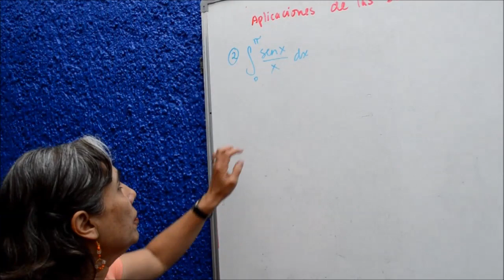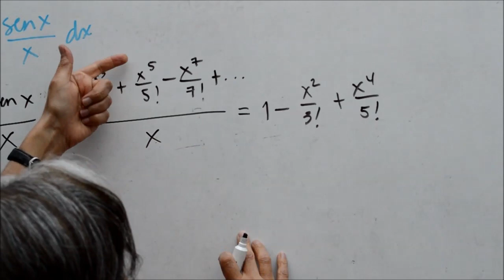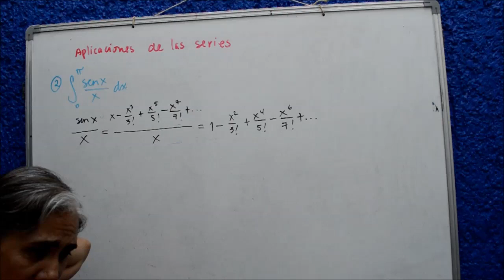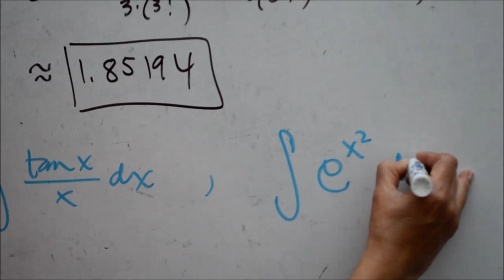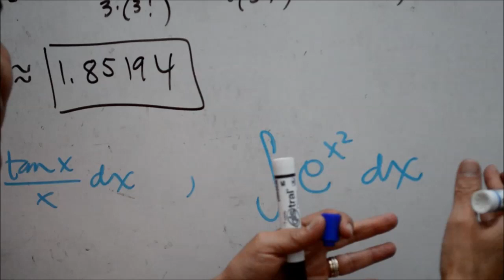Como resolver Integrales Imposibles utilizando Series.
Hay integrales que simplemente no se pueden resolver utilizando los métodos tradicionales. Estas integrales se determinan "Imposibles" y tienen que ser resueltas utilizando series o métodos que implican números complejos. Cuando estas integrales imposibles estan definidas para algún límite, las series nos brindan una excelente aproximación.